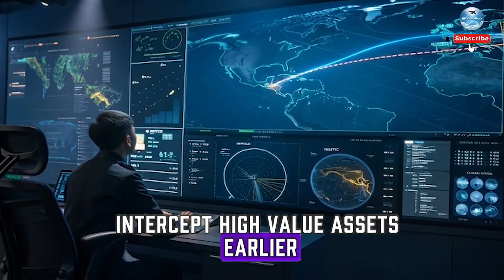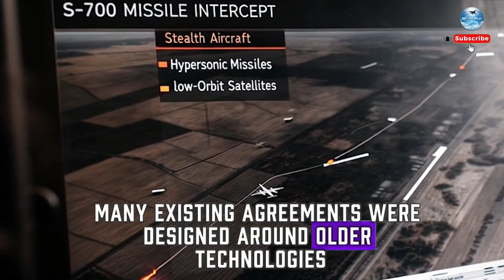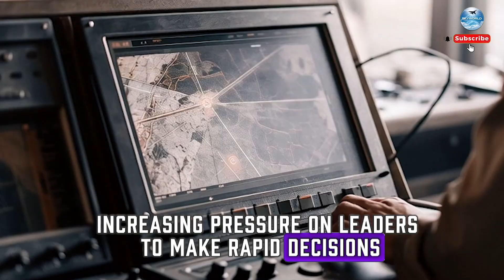S700 Russia's Secret Defense System: Why This Upgrade Has Global Consequences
Russia’s progression from the S-500 to the rumored S-700 signals a technological leap with consequences far beyond its own borders. Analysts believe this upgrade reflects advances in radar integration, missile speed, and anti-stealth detection that could challenge existing air-defense balances. If realized, the S-700 may affect how major powers plan air operations and deterrence strategies. Its potential role in countering hypersonic and high-altitude threats adds to global security concerns. This evolution explains why the S-700 upgrade is viewed as a development with worldwide strategic impact.

✈ Epic jet footage
🚀 Advanced aviation technology
🌌 Future of aerospace innovation